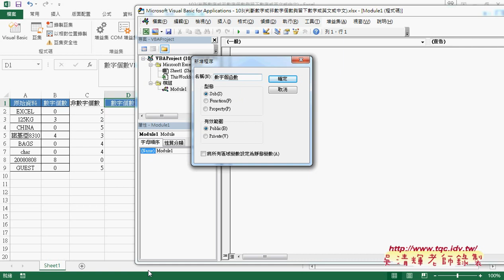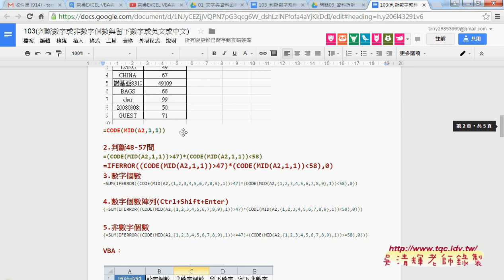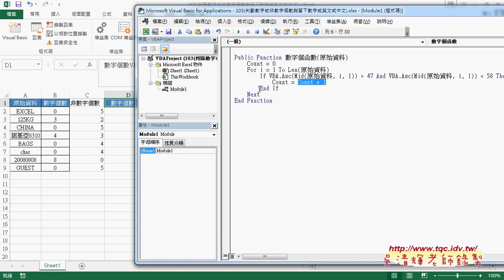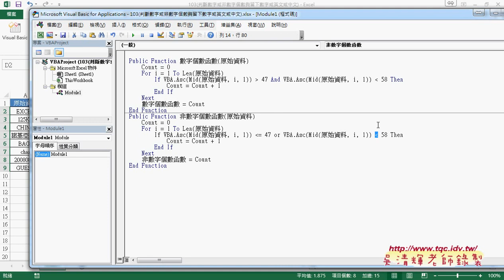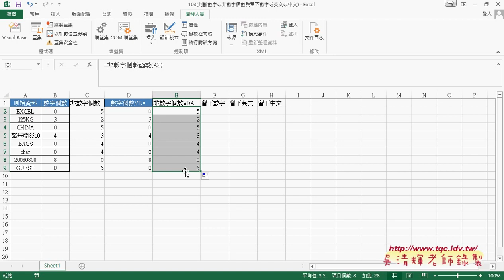如何快速拆解EXCEL裡的數字與英文與中文(EXCEL VAB程式設計 吳老師分享)